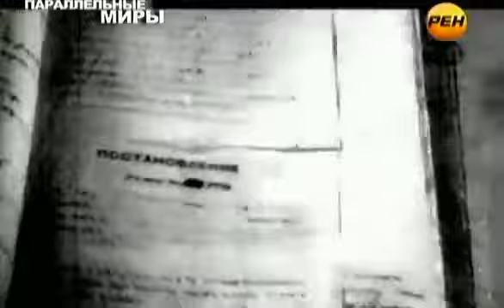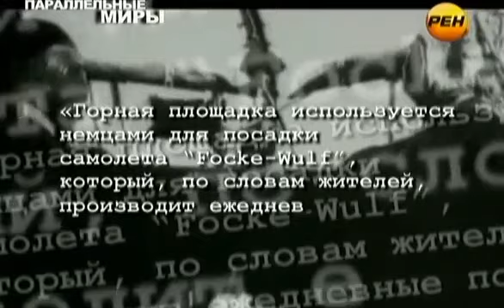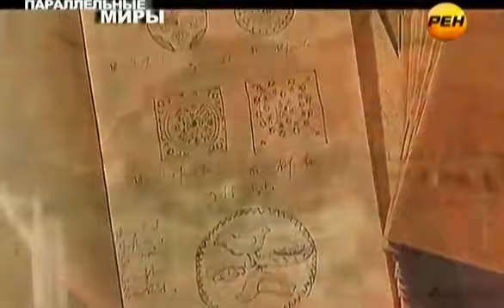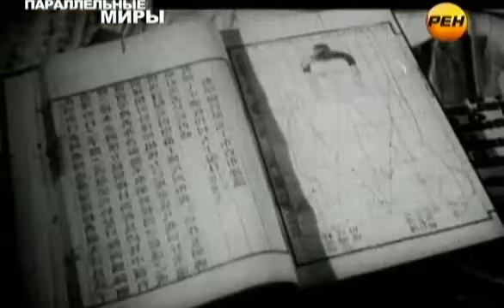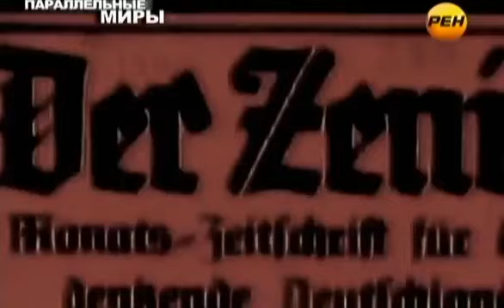Тайны мира с Анной Чапман №27 Телепортация Параллельные миры 08 09 2011)